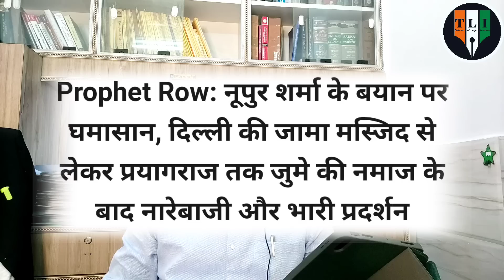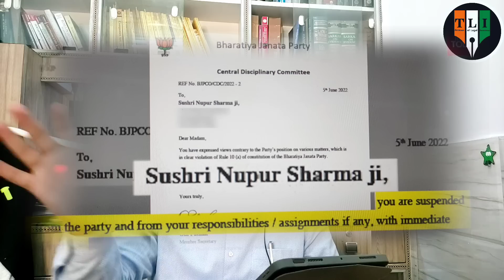UP Demolitions Can't Take Place Like this- Supreme Court ने CM Yogi को दिया 3 दिन का समय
6. How To Start Your Independent Practice
7. How To Improve English For Law Practice

UP Govt. Can't Demolish Homes of Protestors Like This- Supreme Court ने CM Yogi को दिया 3 दिन का समय II UP Demolitions Can't Take Place Like this- Supreme Court ने CM Yogi को दिया 3 दिन का समय Proceedings of the case - Jamiat Ulama-I- Hind & Anr Vs Union of India & Ors.
1. UP Government can not demolish homes without following rules: Supreme Court
2. Stop Demolition without following procedures of law: Supreme Court Warne CM Yogi Adityanath
3. No demolition without law: Supreme Court warns Yogi Adityanath
4. Court Proceedings in the matter of UP Buldozers Demolition Case
5. Uttar Pradesh Buldozer Demolition Case in Supreme Court
6. Nupur Sharma Statement on Prophet Mohammad
7. Why Nupur Sharma were thrown out by the BJP?
8. Nupur Sharma Case
9. Nupur Sharma BJP statement case
10.  UP Demolition Can not take place without Notices: Supreme Court asks State to comply with the procedure & Laws

thelegalindian Is An Initiative To Spread Legal Awareness In India. Useful For Law Aspirants, Law Students, Lawyers, Advocates & Law Abiding Citizens. This Channel is run by
Adv. Vivek Kr. Gaurav
(Vivek Kr. Gaurav is an advocate by profession. He is an alumnus of prestigious Sainik School Tilaiya. He had completed his graduation from CIC, University of Delhi with specialisation in Counselling Psychology. Thereafter he had joined prestigious Faculty of Law, University of Delhi for his LL.B. degree. Further he had complete LL.M. with a specialisation in Criminal & Security Laws. Presently he is practising law at Delhi High Court, District & Sessions Courts, Delhi. His area of interests are Criminal, Matrimonial and Constitutional Laws. He has a strong passion for teaching law.

1. The content in this channel is strictly for educational and informational purposes and is not intended to be legal advice or recommendation of any kind whatsoever.

2. The materials contained in this video can't replace a substitute for the services of trained professionals in any field including but not limited to financial, legal, or psychological matters. The video is not warranted for content accuracy or any other implied or explicit purposes.

3. This video is not intended to spread rumours or offend or hurt the sentiments of any religion, community, or individuals or to bring disrespect to any person living or dead whatsoever.

4. Fair use of content is permitted by the copyright statute that might otherwise be infringing. All credit for Copyright materials used herein goes to the respected owners if any and I do not have any claim on it whatsoever.